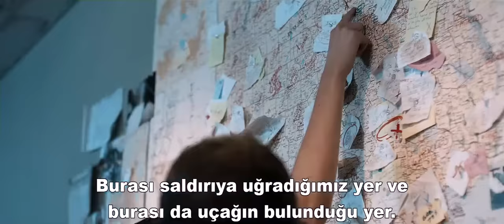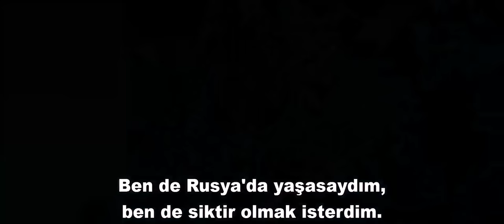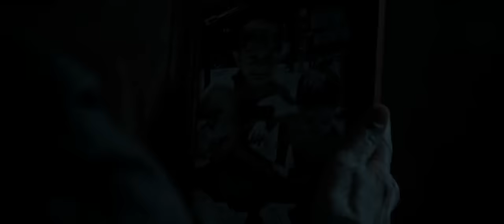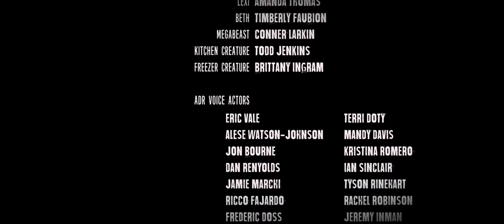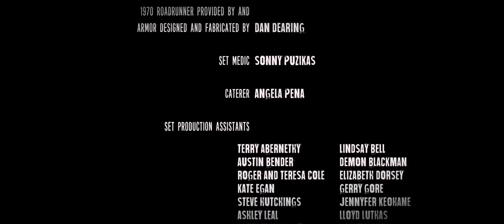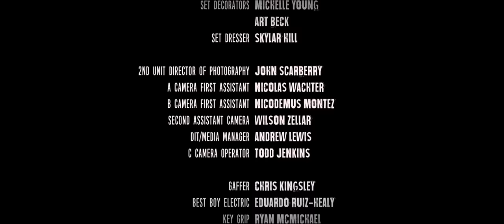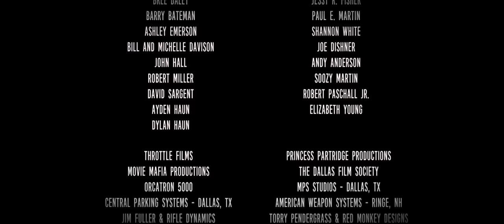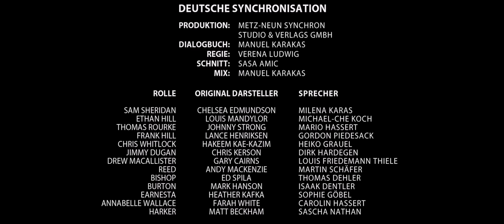DAYLİGHTS END Ödüllü Zombi Filmi Full HD Türkçe Altyazılı İzle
Daylight’s End

Yönetmen:
Chad Law

Oyuncular:
Johnny Strong, Lance Henriksen, Louis Mandylor

Katliam saçan bir veba hastalığı tüm gezegen üzerindeki insanlarda büyük ve derin çaplı bir kayıp yaratmıştır. Aradan geçen yıllar sonunda ise istikrarları ve verdikleri mücadele sonucu hayatta kalan bir grup insan vardır. Bu insalar her ne kadar hayatta kalıp yaşam duygusu içinde hareket etselerde. Ölüm adeta enselerindedir. Çünkü karşılarında acı hissi duymayan tamami ile intikam arsuzu ile beslenen ayrıca oldukça aç bir yaratık sürüsü vardır. Baştan aşağıya gerilim dolu bir film olan Daylight's End Filmi 2016 Yapımı olmakla birlikte İzleyici tarafından tam not almıştır ve adını en iyi Zombi filmleri arasına altın harflerle yazdırmıştır. Korku Filmleri İzlemek için En İdeal ve başarılı Filmler arasında yerini almıştır.

"Zombi Filmleri" "korku filmleri" "gerilim filmleri" "Türkçe dublaj filmler" "zombi filmi izle" daylight's end Türkçe dublaj altyazılı izle, ödüllü zombi filmi,zombi, film izle